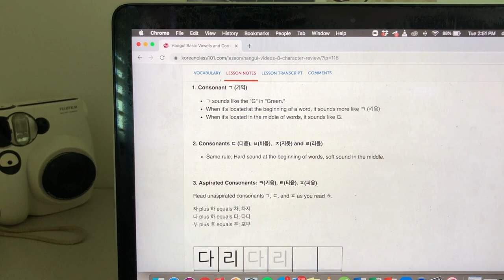daily vlog ⛅️ unboxing home decor, studying korean, clothing rack redo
hello ♡ i'm back with a quick daily vlog where i showed you my new home decor items and fails (huhu), a little bit of how i study korean, and redoing my clothing rack! this is also my first time filming with my iphone and i liked it a lot honestly. the sound quality is nice too! hope you guys enjoyed this video :)

linking these two products still in case you want to check, order at your own risk though :( the reviews are mostly good, maybe i was just unlucky with shipping. seller was responsive and got me a refund, so all good :)